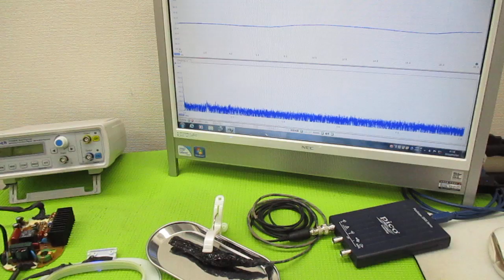オリジナル製品：超音波発振プローブを利用した超音波制御技術 ultrasonic-labo